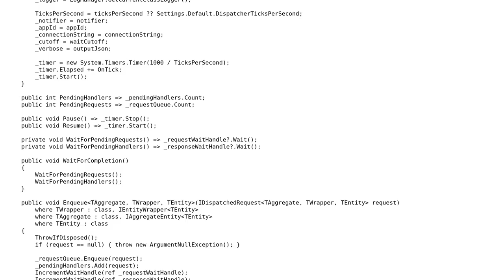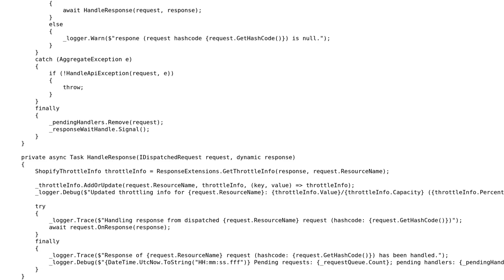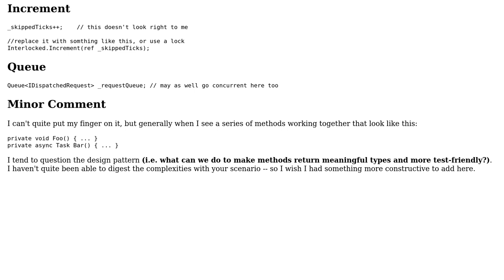Code Review: Centralized REST API request dispatcher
With thanks & praise to God, and with thanks to the many people who have made this project possible! | Content (except music & images) licensed under CC BY-SA | Music | Images & others | With thanks to user Svek user Mathieu Guindon and the Stack Exchange Network Trademarks are property of their respective owners. You are responsible for your own actions.